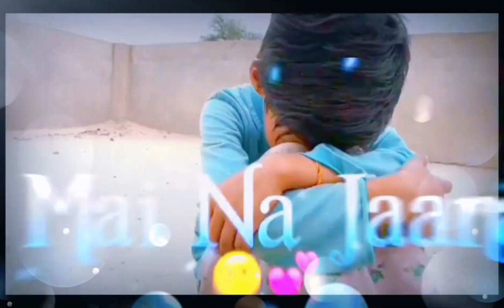सुहाना दर्द/suhana sad WhatsApp video ! Punjabi song (2023) mix Mukesh Swmai#punjbaistatus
सुहाना दर्द/suhana sad WhatsApp video ! Punjabi song (2023) mix Mukesh Swmai